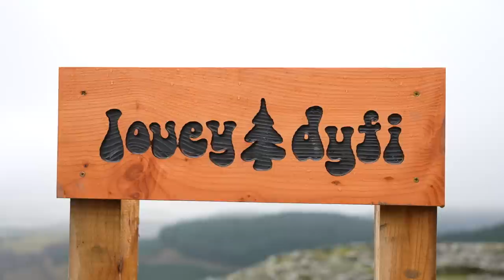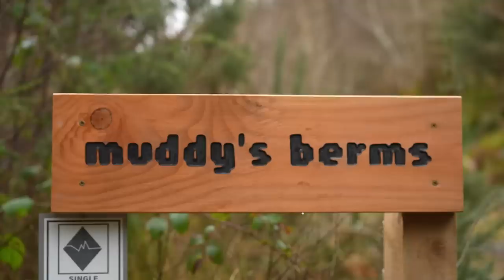Bike Park Tour With My Brother! | MTB Van Adventures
Blake Samson is out exploring some UK bike parks with his brother Ray Samson for a weekend of shredding, meeting friendly faces and exploring the epic UK MTB scene in his new off-grid expedition campervan!

Would you like to tour bike parks in an off-grid MTB van? Let us know your dream MTB travel setup down below! 👇

Allergy - dreem.
Nanda Devi - Ooyy.
My New Disease - Under Earth.
Future Daze - Major Tweaks.
Zimbabwe Sunset - Sahara Skylight.
Golden Triangle - Ava Low.
Ganja - Ooyy.
Elephants - Cushy.
Genesis - Ooyy.